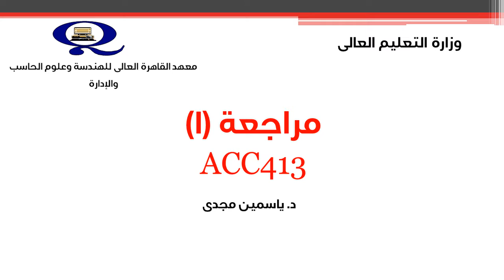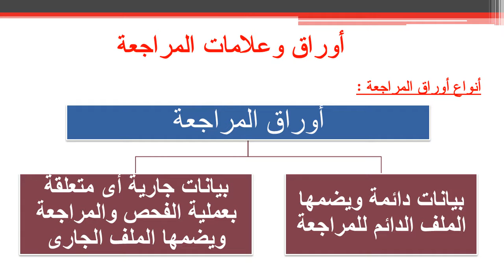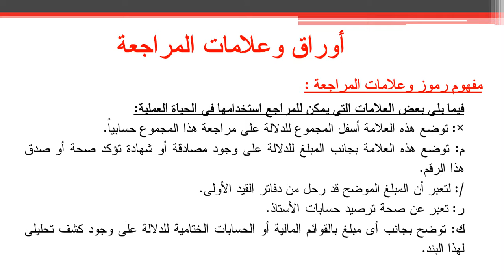مراجعة 1- المحاضرة الثامنة- د. ياسمين مجدى- الفصل الدراسى الصيفى